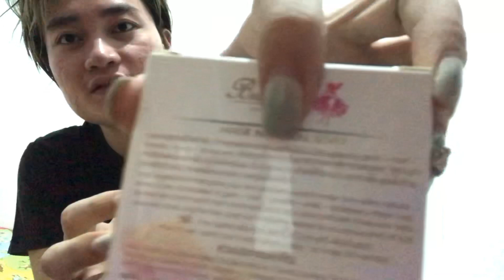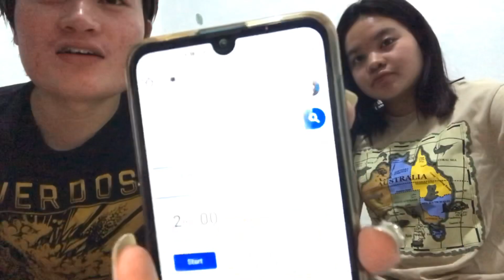INSTANT WHITE IN JUST 2 minutes? (BUMEBIME SOAP REVIEW)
Hi guys! im back! eto yung honest review ko about sa bumebime soap sana nakatulong at nag enjoy kayo sa panonood

nabili ko siya sa shopee : @yourbeautyshop
130 pesos